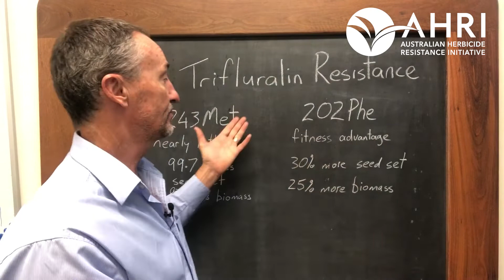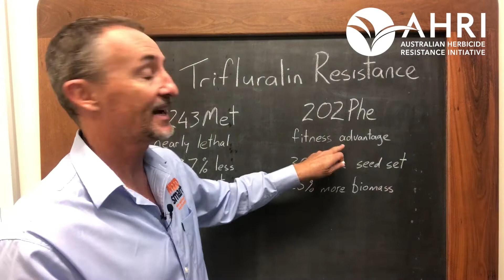AHRI Insight 161 - Trifluralin resistance mutation nearly lethal to ryegrass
This AHRI work, led by Yanhui Wang, a visiting Chinese researcher, investigated the fitness of annual ryegrass with target-site resistance. For one mutation, they found a 99.9% fitness cost! In other words, the resistant plants barely grew at all and most could not set seed. How good would it be if a plant could be killed by either the herbicide, or the herbicide resistance mutation?? Win-win!!

In other news, they also found a resistance mutation where the trifluralin resistant ryegrass had a fitness advantage. In other words, the resistant plants were “super ryegrass” that were bigger and stronger than normal ryegrass. Lose-lose.